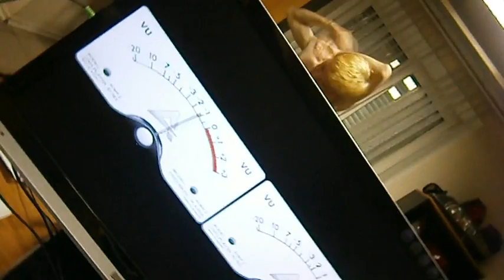Танцы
Наш друг Илья Коноплев. Занимается исполнениями желаний через визуализацию.